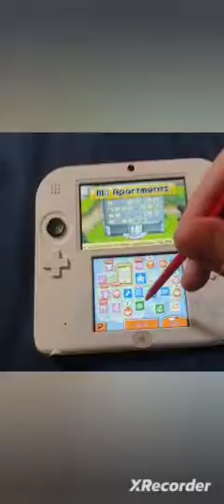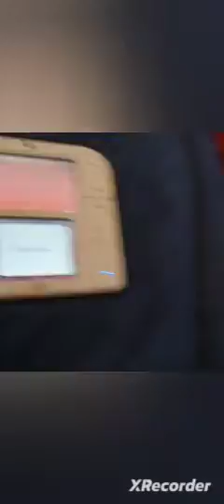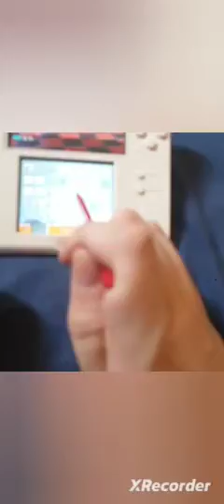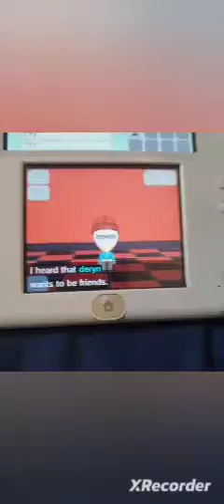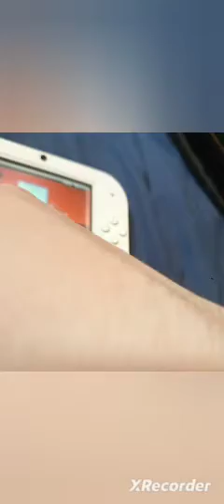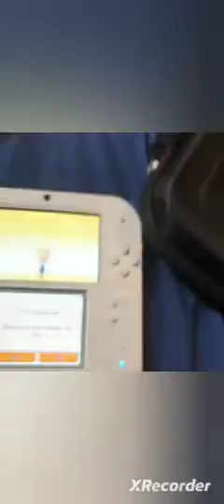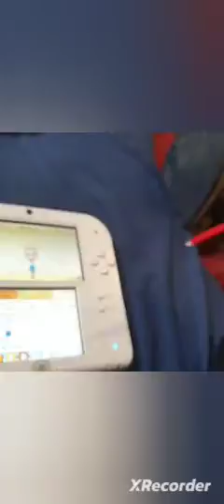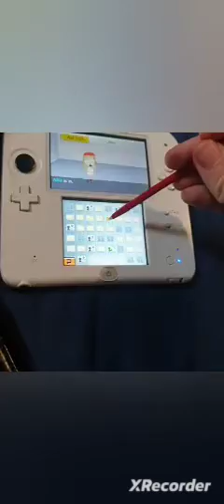tomodachi Life season 2 episode 8